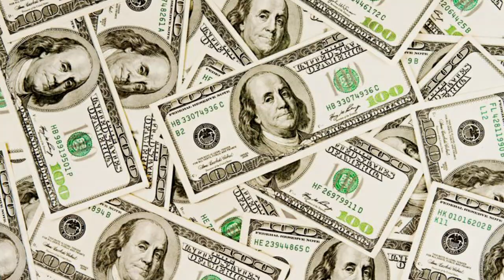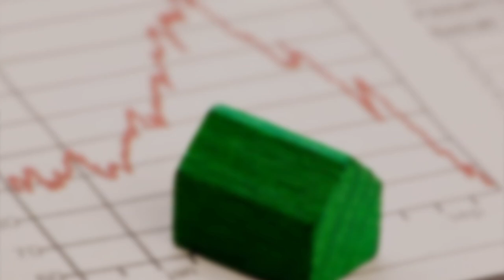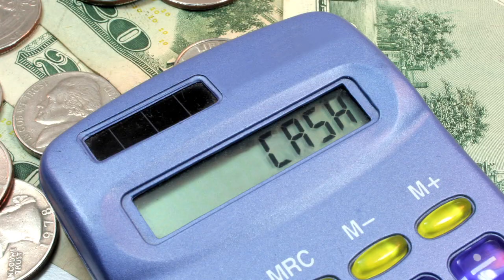5 great loan programs that can help you save money while buying your dream home.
The Seattle real estate market has kicked into full gear and more people than ever are looking at how to get in on the action. Everybody is looking for cheap homes for sale but one of many ways to save money on buying a home is by using a loan program that works for you. Today your Mortgage Resource TV hosts look at five different programs that are making a difference in helping people to purchase the house of their dreams.

The programs are; the USDA Rural Housing Program, Fannie Mae Homepath, Home Advantage Loan Program, the House Key State Bond, and last but not least a Mortgage Credit Certificate. All of these programs offer enough unique opportunities to help people find the financing that is right for them.

Ben Brashen and Ryan Leopold of Cobalt Mortgage have over 20 years of combined experience in the mortgage industry. They are always happy to share their knowledge and expertise with those in need.